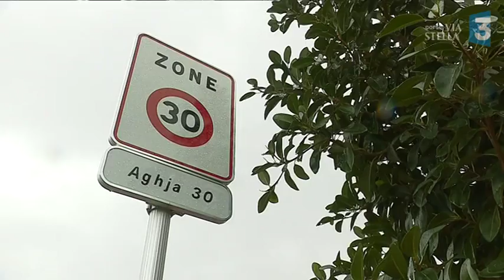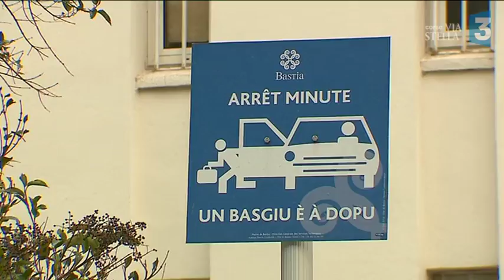A Bastia, le corse s'apprend aussi au bord de la route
A Bastia, les panneaux de signalisation routière sont désormais traduits en langue corse. C'est la mairie de la ville qui en est à l'origine. Une initiative qui s'inscrit dans le cadre des nombreuses actions de promotion de la langue corse voulue par la Collectivité de Corse.